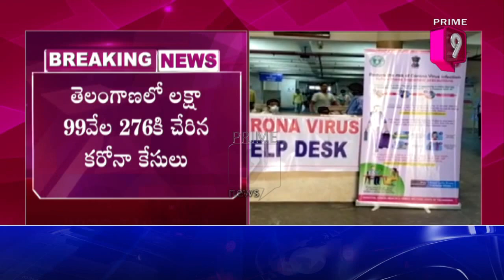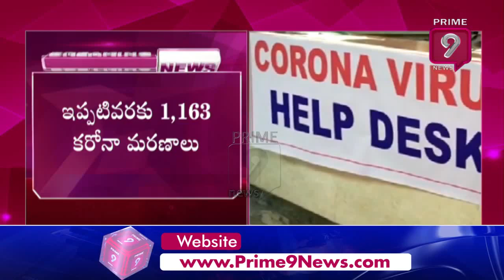1949 Corona Cases Recorded, Tally Rises To 1,99,276 | Telangana Corona Health Bulletin | Prime9 News